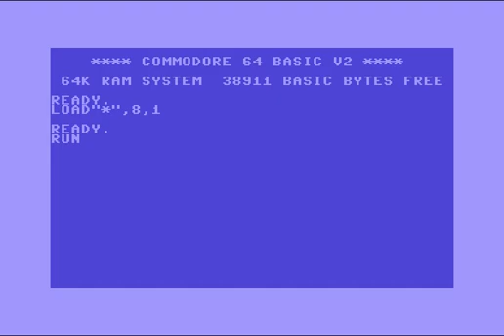Moon Soft Intro ! Commodore 64 (C64)